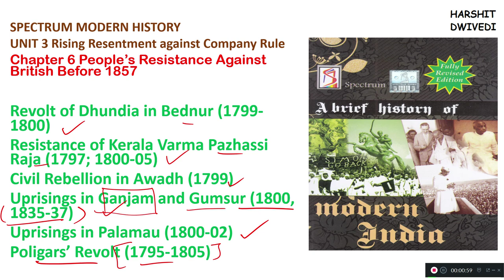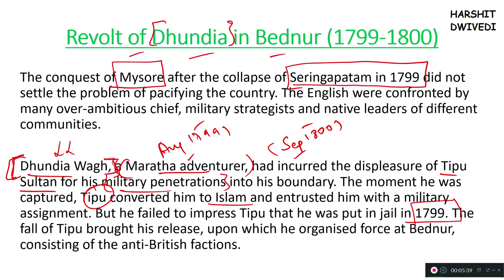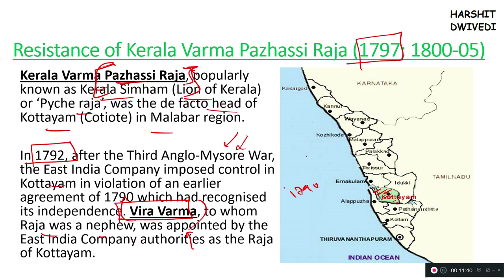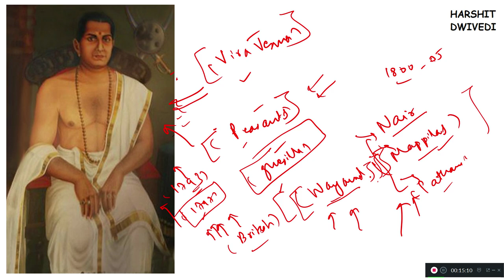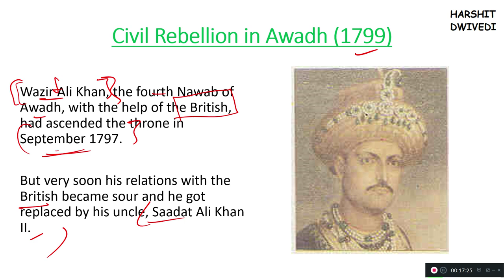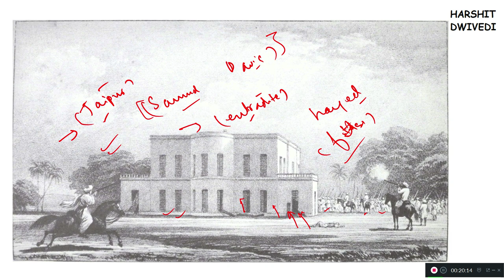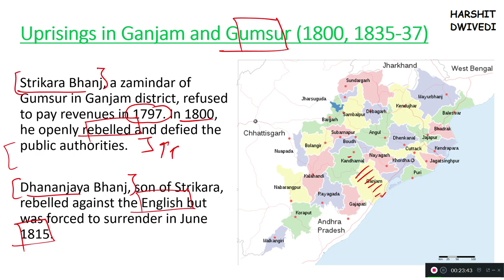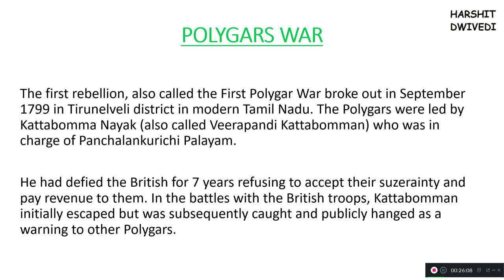(V32) (Pazhassi Raja, Dhundhia, Awadh, Ganjam/Gumsur Rebellion) Spectrum Modern History UPSC/PCS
This is the 32nd Part of Modern History book titled A brief History of Modern India by Rahiv Ahir. This book is best from the perspective of Modern History preparation and has been covered by me in depth.

UNIT 3 - Rising Resentment against Company Rule.
Chapter 6 - People’s Resistance Against British Before 1857

Revolt of Dhundia in Bednur (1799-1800)
Resistance of Kerala Varma Pazhassi Raja (1797; 1800-05)
Civil Rebellion in Awadh (1799)
Uprisings in Ganjam and Gumsur (1800, 1835-37)